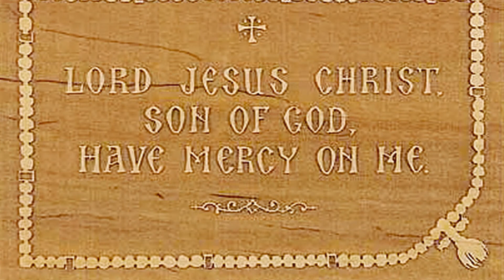As One Who Has Slept - Sir John Tavener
R.I.P. Sir John